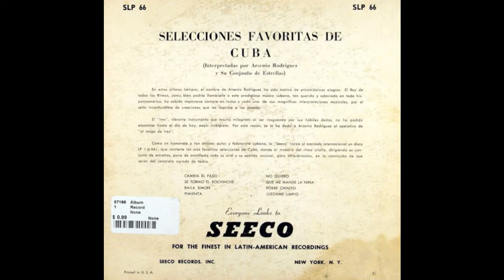Arsenio Rodríguez - Pimienta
Álbum: Selecciones Favoritas Se Cuba
Artistas: Arsenio Rodríguez
Año: 1954